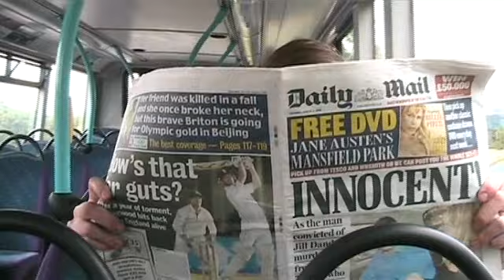Nat Johnson and the Figureheads - Dirty Rotten Soul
Dirty Rotten Soul is the first single from Nat Johnson and the Figurehead's first album, Roman Radio. It was originally released in September 2008 by Thee SPC.

The single can currently be downloaded along with a cover of Cake's Mexico.

Video produced by Sam Bunn